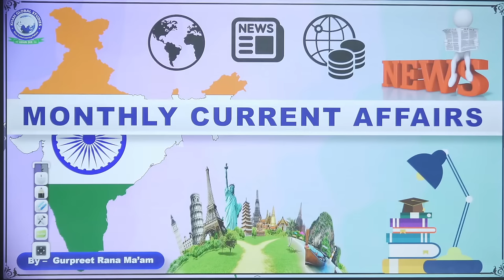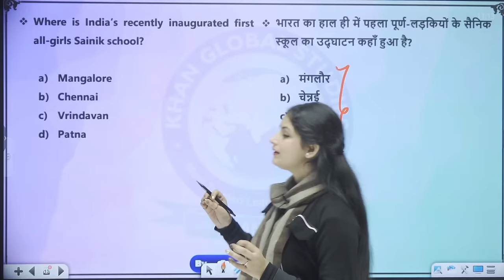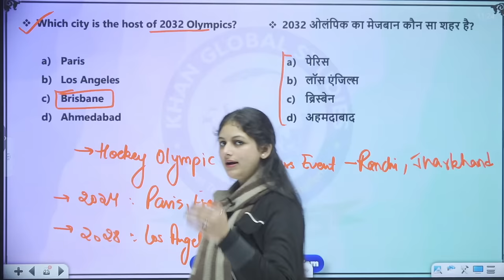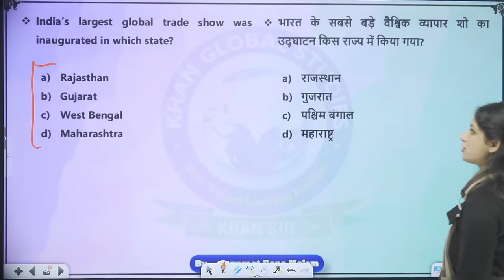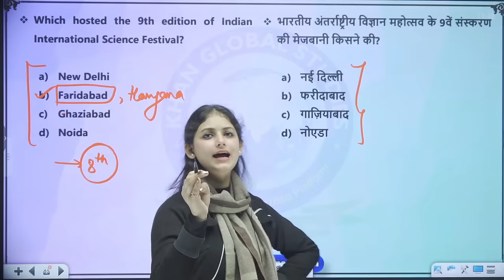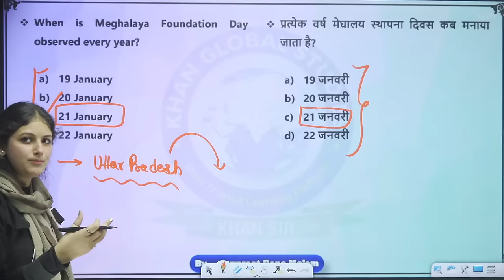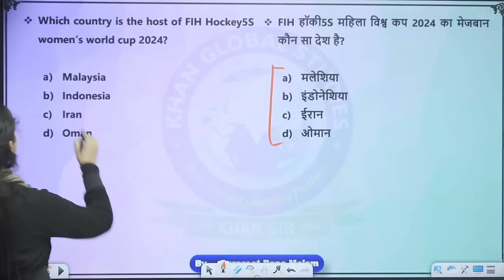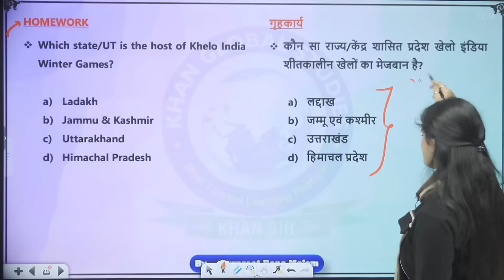Monthly Current Affairs January 2024 | Most Important Questions | Current Affairs By Gurpreet Ma'am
Monthly Current Affairs January 2024 || Most Important Questions || By Gurpreet Rana Ma'am

About Khan Global Studies:
Welcome to Khan Global Studies, your premier destination for comprehensive preparation in General Knowledge, Current Affairs, Science and Technology, History, Polity, Geography, Economics, Physics, Chemistry, Zoology, Botany, Computer, Defence, and Space Technology. We take pride in being recognised as the best coaching institute in India, offering expert guidance for competitive examinations such as UPSC, UP-PCS, BPSC, BSSC, UP-SSSC, SSC, Bank, Railway, NEET, Air Force, NDA, CDS, CAPF, and more.